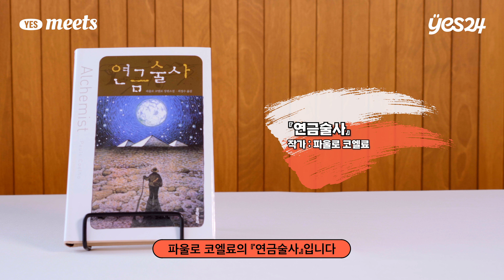"5년차 미국 직장인에서 60만 유튜버가 될 수 있었던 책?" 드로우앤드류의 인생 책! | 크리에이터 드로우앤드류 | YES meets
[YES meets 드로우앤드류]

60만 유튜브 크리에이터 드로우앤드류의 인생책은 무엇일까?
베스트셀러 작가, 유튜버, 강연가, 브랜드 전문가 등 온갖 직업을 망라하는
드로우앤드류의 추천 도서를 만나보세요!

00:00 하이라이트
00:09 [YES meets 드로우앤드류]
02:08 MY KEYWORDS
02:25 MY BOOK #1
05:32 MY BOOK #2
08:22 MY BOOK #3
10:31 TO VIEWERS🎁
11:02 쿠키_Q.당신이 책을 읽어야 하는 이유는?